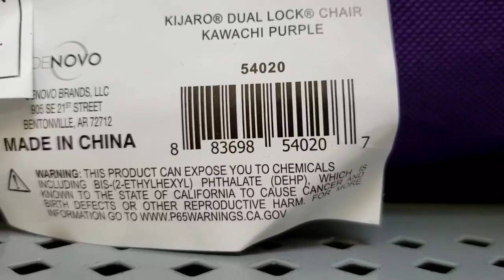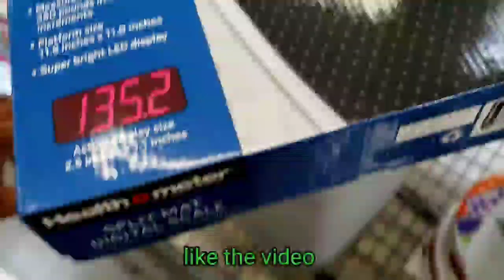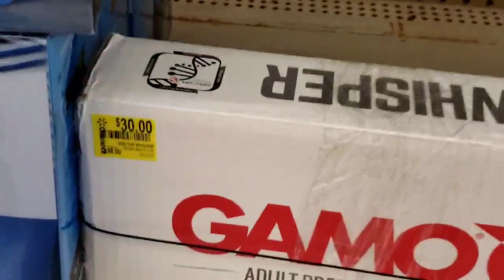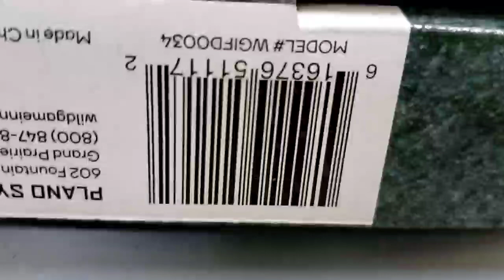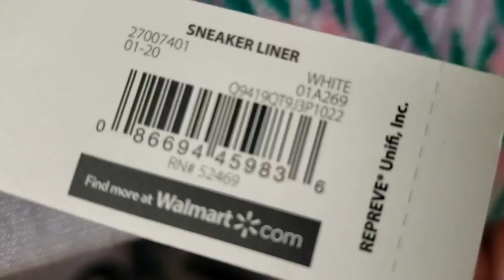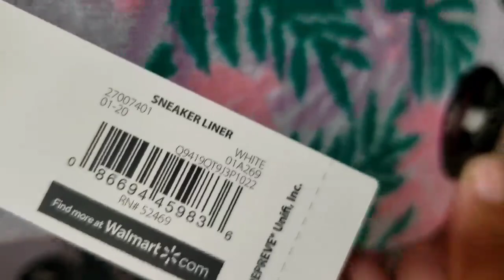WALMART CLEARANCE SHOPPING HUNTING EQUIPMENT,CHAIRS,FANS,SCHOOL SHIRTS&MORE